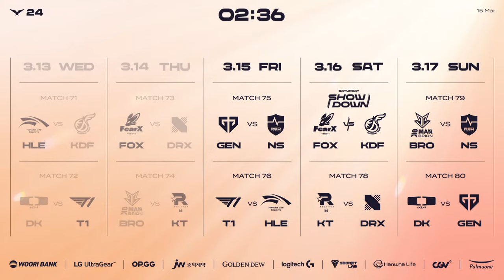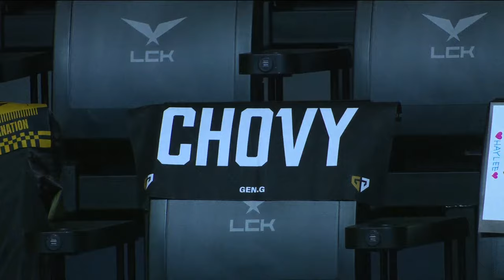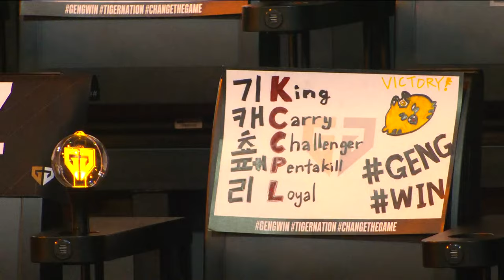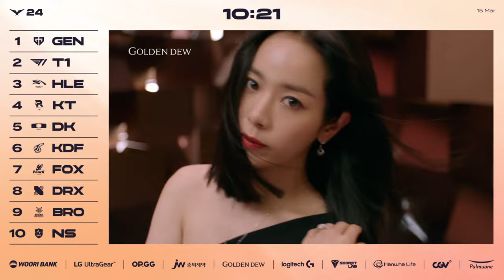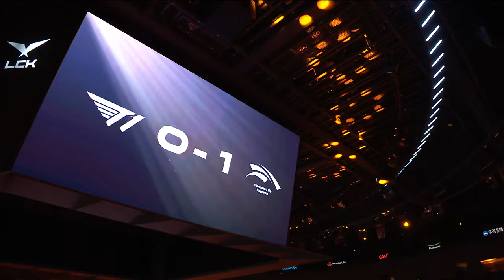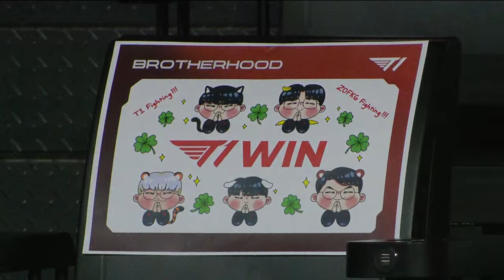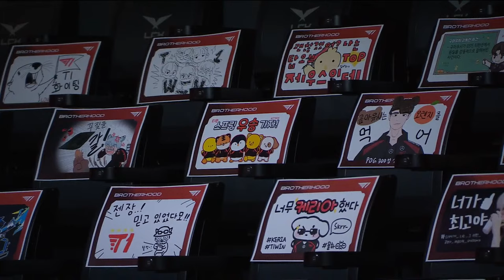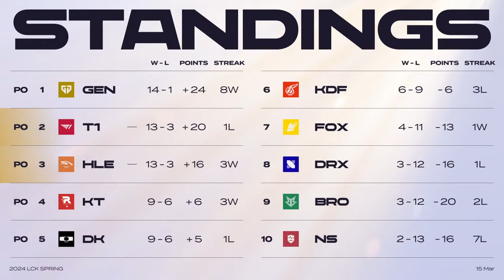GEN vs NS - T1 vs HLE | 2024 LCK Spring Split